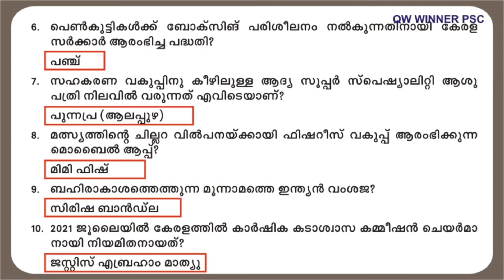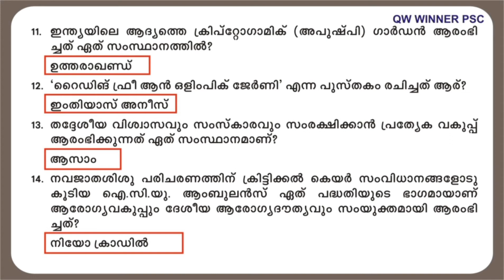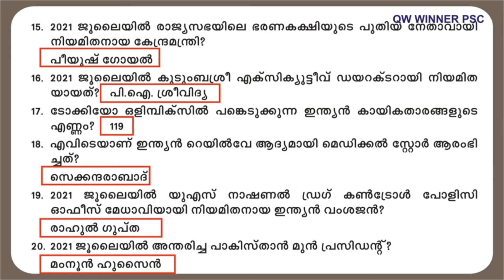July 2021 Current affairs | Current affairs in Malayalam | Monthly current affairs |Kerala PSC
JULY 2021 CURRENT AFFAIRS |Current affairs in Malayalam|PSC Monthly current affairs